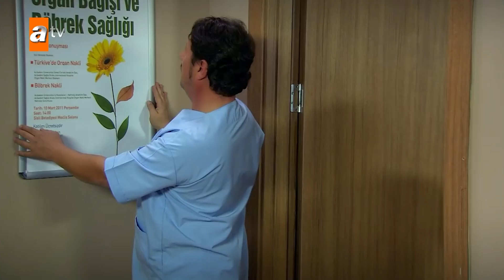Aslan yatalak mı kalıyor? - Alemin Kıralı